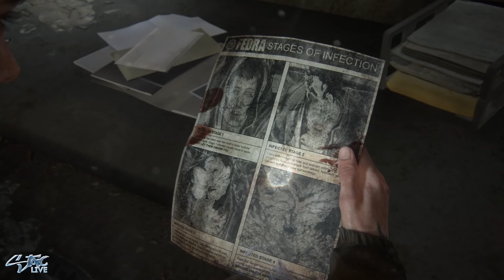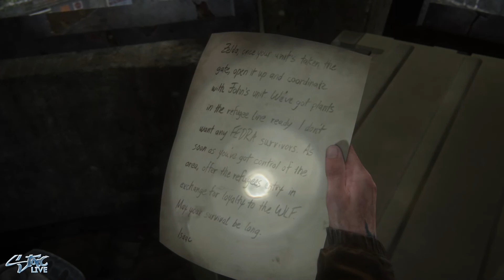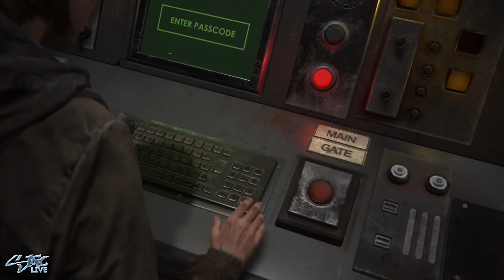The Last Of Us, Part II | Let's Play Part 4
The Last Of Us, Part 2 | Let's Play Part 4